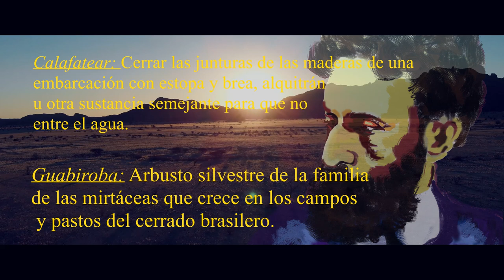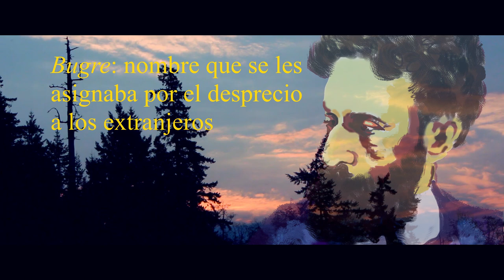Van Houten - Horacio Quiroga [Audiolibro completo]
¿Te interesa la literatura de Horacio Quiroga? Puedes comprar Cuentos de amor, locura y muerte y ayudar al canal en el proceso, siguiendo el enlace
O si prefieres leer en digital, puedes comprar el e-book
Si compras siguiendo el enlace de referidos ayudas al canal.

A continuación una breve reseña de la obra de Horacio Quiroga, pero antes, no olvides suscribirte, dar like al vídeo si te gustó y suscribirte a la pagina oficial en Facebook